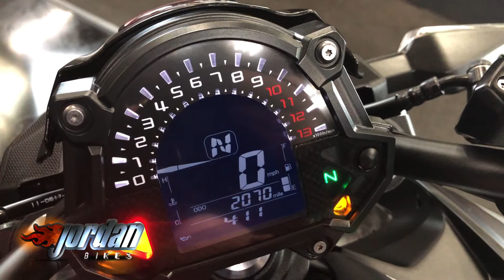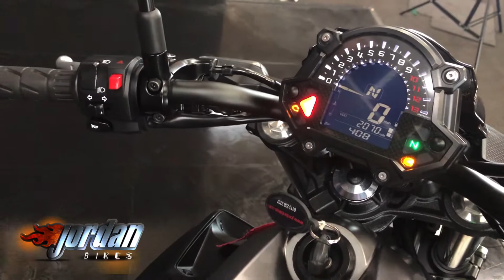Jordanbikes- For Sale, Kawasaki Z650 ABS, 2019 19 plate, 2065 miles, £5290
For Sale, Kawasaki Z650 ABS, 2019 '19' plate with only 2065 miles on the clock. This is an absolutely pristine bike, and comes with very low mileage. As standard they come with ABS and their parallel twin engine makes a claimed 68bhp with plenty of low down torque. These are an excellent value for money road bike and great fun to ride. Yours for only £5290